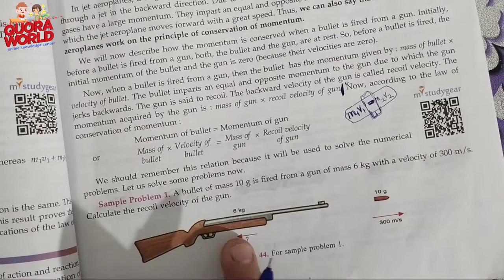A bullet of mass 10g is fired from a gun of mass 6kg with a velocity of 300m/s.Calculate recoil velo